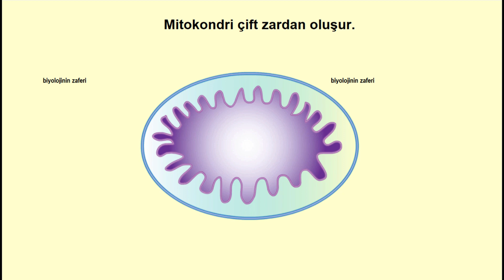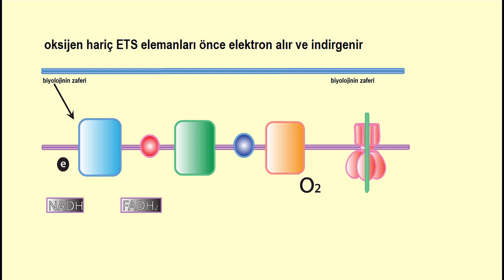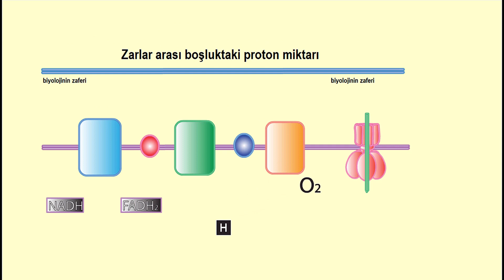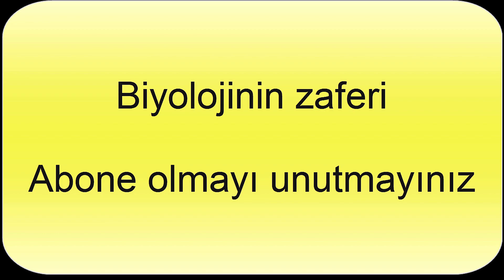Oksijenli solunumda kemiozmotik Hipotez Animasyonu - Chemiosmotic hypothesis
Oksijenli solunumda kemiosmotik hipotezin animasyonlu anlatımı yapılmıştır.